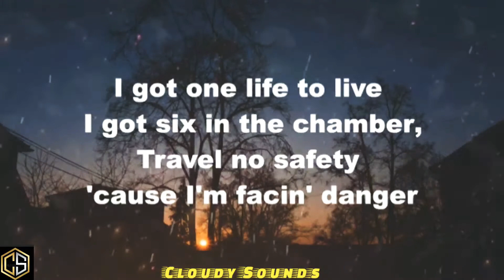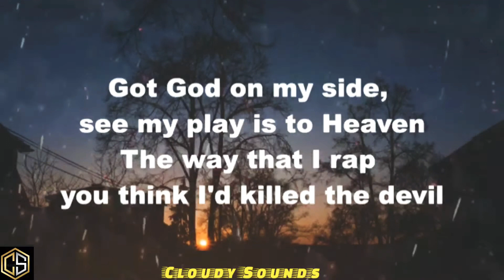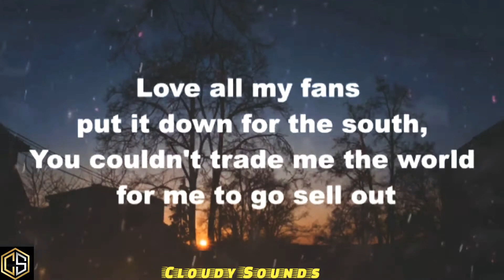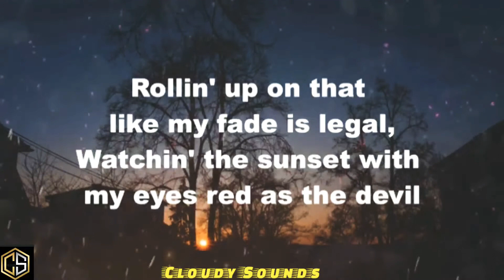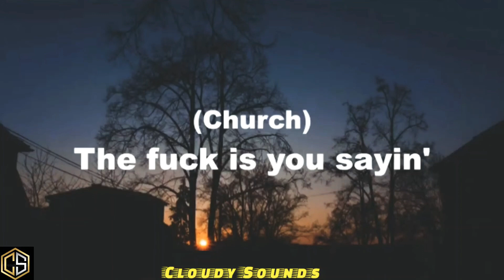Ryan Upchurch - Alpha Omega Remix (Lyrics)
Upchurch- Alpha Omega Remix

Lyrics:-

Verse 1]
Yeah, I got one life to live, I got six in the chamber
Travel no safety 'cause I'm facin' danger
Got people who hate me, my words may have angered
But I put a pop on the crazy ass stranger
Who's holdin' the knife claimin' that he can take me
With five of his buddies in Nashville off Broadway
But they do not realize my life is important
Got plenty of people I love I'm supportin'
So you bring that knife and I'll bring that Mel Gibson
That's free Lethal Weapon, no need for admission
There's no ass in Nashville that my lips are kissin'
I'm too busy winnin' to worry 'bout dissin'
I'm rollin' up one on a tailgate in Cheatham
Wonderin' one day if I'll be a legend
Got God on my side, see my play is to Heaven
The way that I rap you think I'd killed the devil
I'm reppin' that dirty 'til I'm in a casket
And when that day comes make sure I look fantastic
And ride me through town in a truck that's Jurassic
Just give me my pistol and load it and strap it
Lets ride in that light to another dimension
My heritage tatted, bitch I am from Dixie
You wanna take shots and I'm reloadin' quickly
Y'alls aim is all fucked so them bullets ain't hittin' me
Bitch

[Chorus]
Yeah, I am the cowboy the last of Mohicans (Mohicans)
Shit, I am the cowboy the last of Mohicans (Mohicans)
Bitch, I am the cowboy the last of Mohicans

[Verse 2]
If Paw Paw was here then he'd probably be proud
But skip all my shows 'cause that shit is too loud
But he's lookin' down from way up in the clouds
And I'm takin' his traits and go show all my crowds
Carry my gun places I'm not allowed
People will kill ya to be noticed now
My Instagram followers 500 thou'
And these fuckin' devices are drivin' me wild
I get criticized for the truth in my foul
But credit for shit that just flows out my mouth
Love all my fans, put it down for the south
You couldn't trade me the world for me to go sell out
Ripped up jeans what the fuck you mean
Got Wal-Mart boots, fuck a big brand name
Shit I barely have gas in my old Grand Am
Now I'm puffin' on the gram sittin' back like damn
Got plenty of people tellin' me we are related
And their brother's uncle's mama went to school with my daddy
And how much money do I make and what the fuck is my salary
I'm a motherfuckin' leader y'all are sendin' me cavalry
Droppin' bombs on the clock like I'm killin' it hourly
All I got is courage 'cause my competition is cowardly
Used to make all my money paintin' high on the balcony
Now I started chasin' my dreams and my dreams a reality
And anybody tryin' to hook chains in my path
'Bout to rip their rear end right up out of your ass
And post a picture of your face on a Craigslist ad
Five bucks O.B.O. for your cliche ass
Where the fuck are my knowledges, wasn't made up in colleges
I'm all military minded so you get no apologies
Real ass lyrics bitch, know that I got a lot of these
Out of all of the country rappers bitch I am the prodigy
What
Ha, aw shit bring the beat back
Six white crackers breakin' out a black Cadillac
Fuck that bring the beach back
South Carolina rubbin' on my big fat ass
Rollin' up on that like my fade is legal
Watchin' the sunset with my eyes red as the devil
Pitchfork shit, what, lookin' make it medieval
I might talk a little slow but don't fuck with my temper
What

[Chorus]
Aw yeah, I am the cowboy the last of Mohicans (Mohicans)
Bitch, I am the cowboy the last of Mohicans (the Mohicans)
(Church)